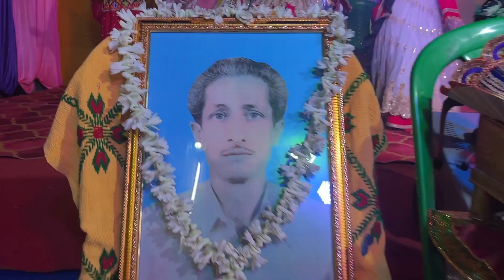দাদুর ২৫তম মত্যুবার্ষিকী উপলক্ষ্যে কৃষ্ণলীলা আয়োজন।সুদূর বৃন্দাবন থেকে আসা শিল্পীদের সুন্দর পরিবেশন